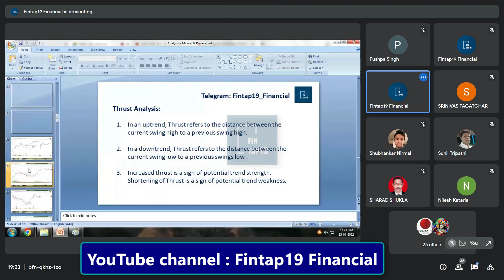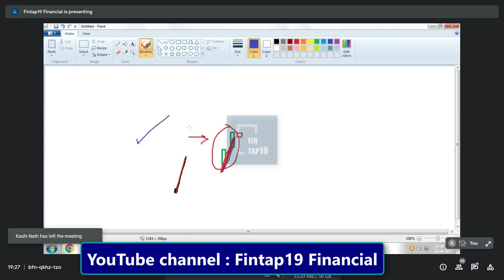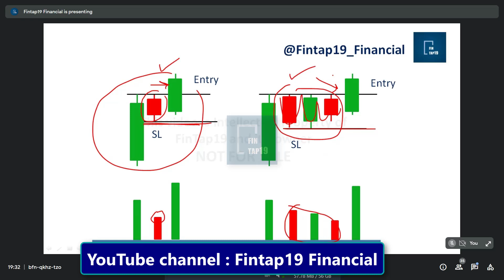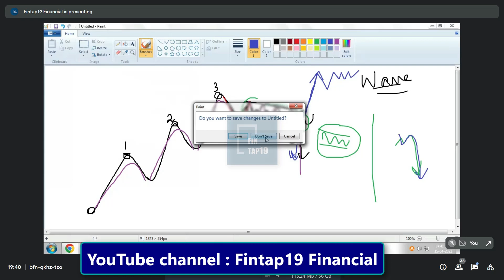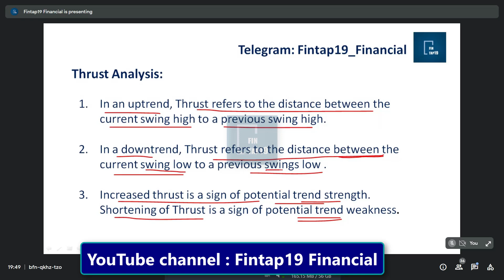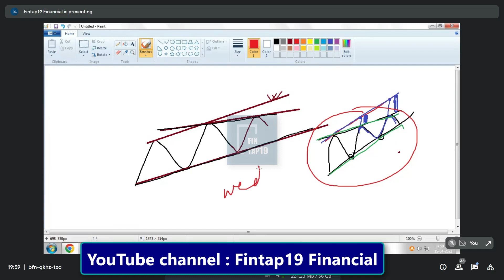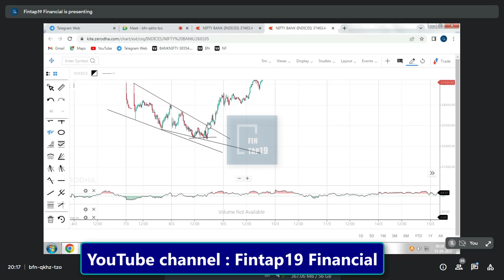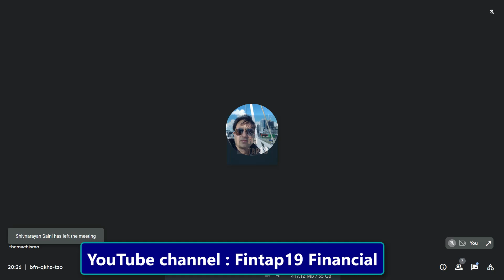Thrust analysis || Class recording of May 2022